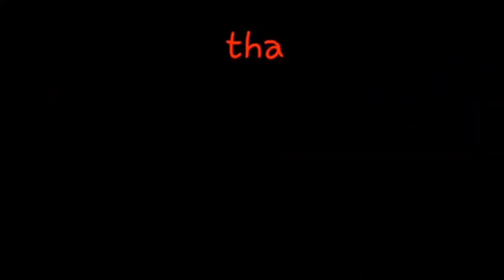Balloon Prank with mother (Gone Wrong)/in allahabad first time /balloon 🎈 prank/prayagraj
The content made in this video is
not intended to be source of advice
In respect to the information presented, any action you take
inspiring from this video is strictly at your own risk and we will
not be liable for any losses and damages in connection with
the use of information available in this video.
We respect every individual, profession and organisation any
roleplay we perform is solely to entertain you and not intended
to hurt the sentiments of any person or community.
No person is harmed in this video